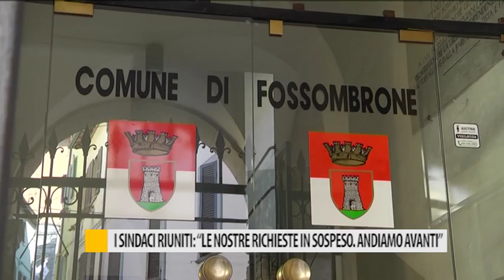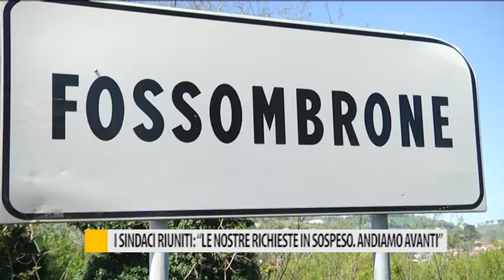I sindaci riuniti: "le nostre richieste in sospeso, andiamo avanti"